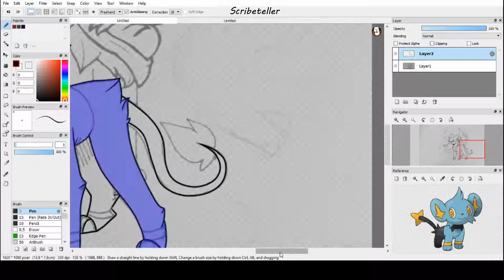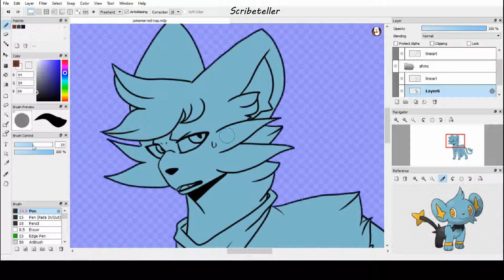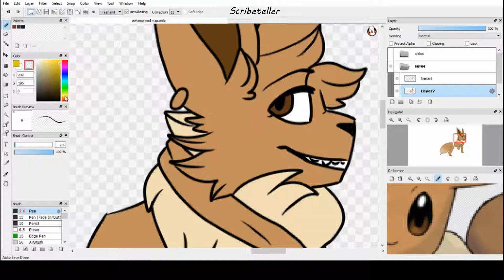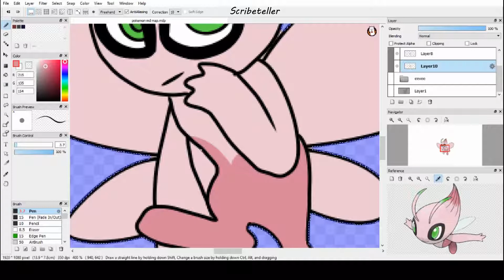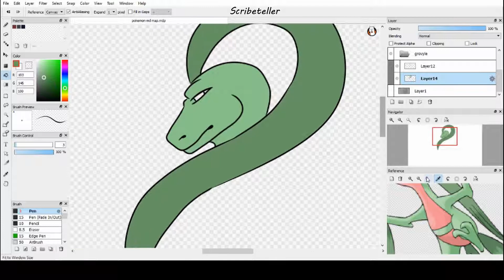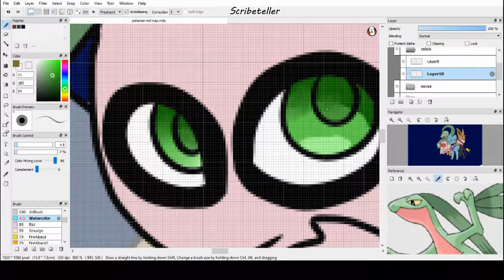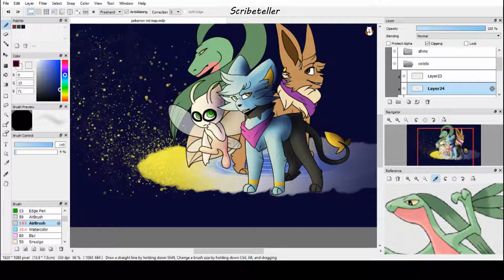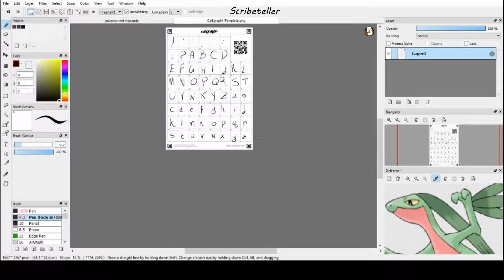PMD//Speedpaint//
For my little cousin, who recently restarted my Explorers of Sky
Time procrastinated: 4 Hours
Programs:
Firealpaca
VDSC